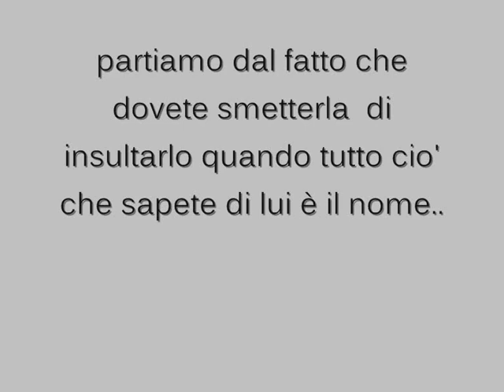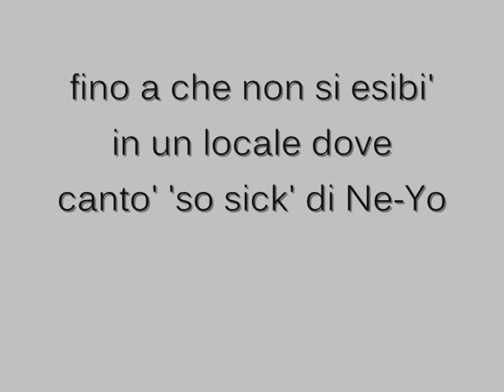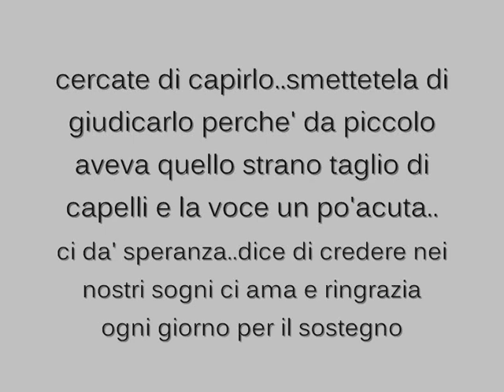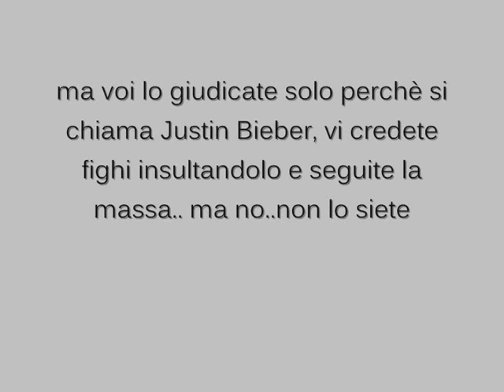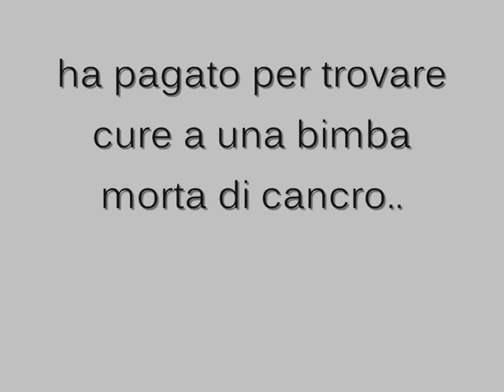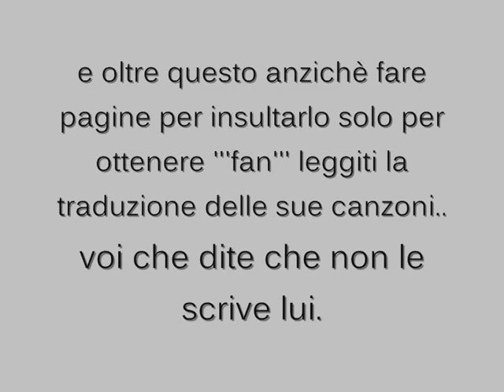Basta Odiare Justin Bieber - It's History ☞♡☜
Scusate se ho fatto errori di battitura ma non ho letto..